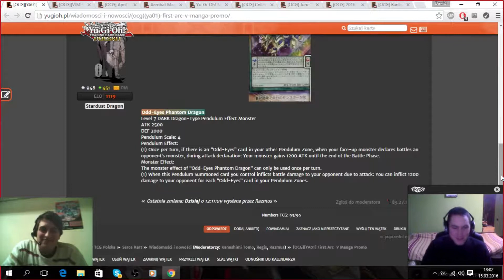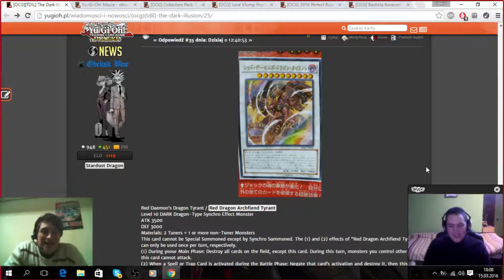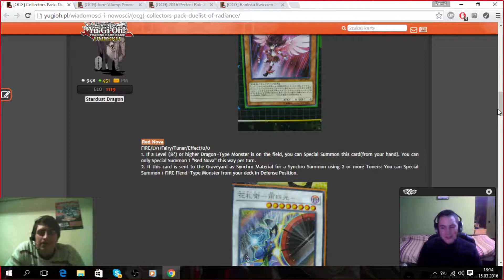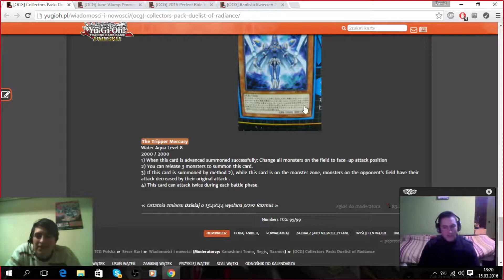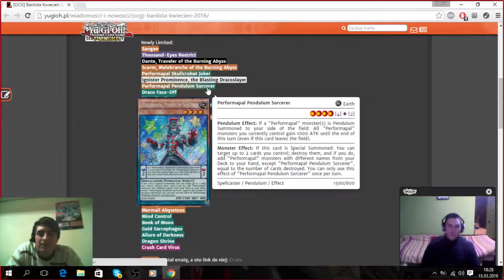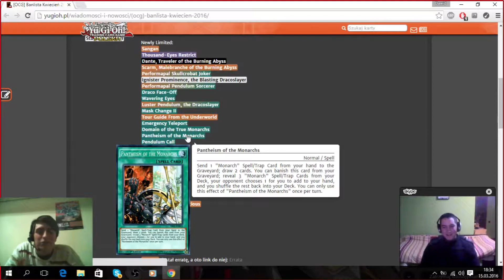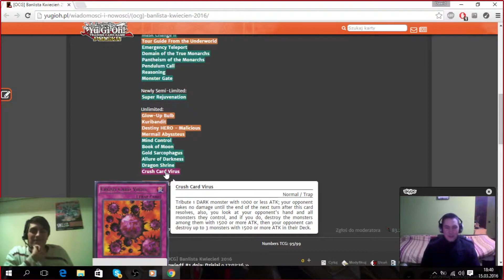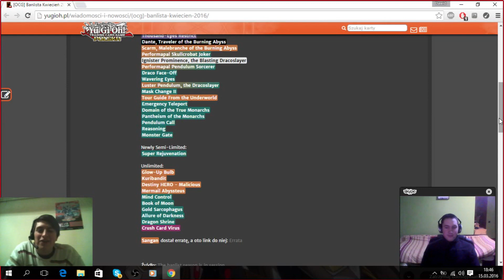Banlista OCG + info o nowych kartach